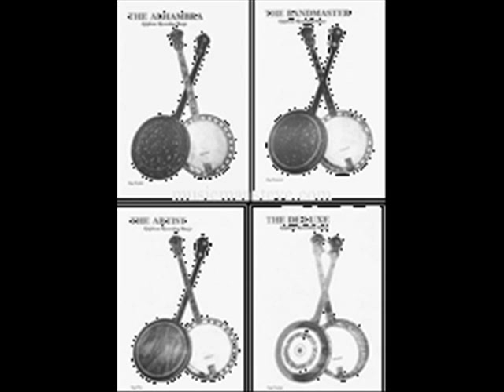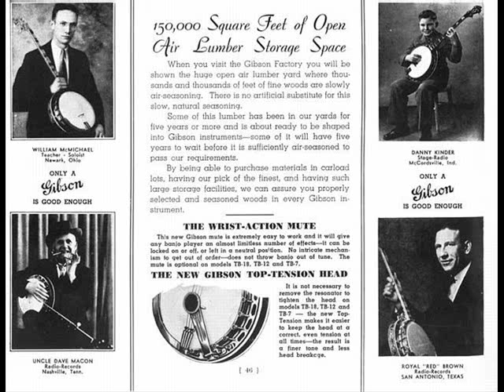Arthur Collins - When Uncle Joe Plays A Rag On His Old Banjo 1912 Vintage Pictures Ragtime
Victor 17118-B - 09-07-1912 This Song Peaked On The US Music Charts At #2 In 1912 For Arthur Collins.
Arthur Francis Collins (February 7, 1864 -- August 3, 1933) was an American singer who recorded a significant number of early records. With tenor singer Byron G. Harlan, Collins recorded the first song to refer to "jazz": "That Funny Jas Band from Dixieland," copyrighted on November 8, 1916, recorded on January 12, 1917, and issued on Victor 18235.
On October 20, 1921, Collins was seriously injured during an Edison Tone Test demonstration. Collins exited the stage in the dark so the audience could guess whether the singing heard came from the singer himself or an Edison Diamond Disc machine, and he fell through a trap-door accidentally left open.
After a recovery period, he made a solo recording for Gennett—"I Ain't Got Enough For To Pass Around" (4866), issued in June 1922—and more recordings with Harlan for Edison, but heart ailments coupled with lingering effects from the fall prompted him to retire to Florida in 1926.